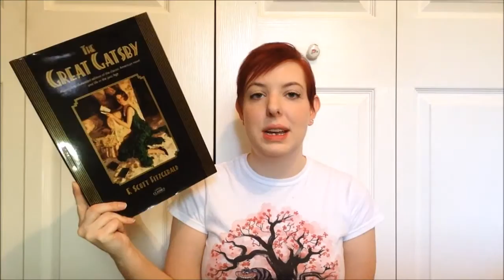August Book And Movie Haul | 2016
Movies Mentioned:
Doctor Who
Archipelago
Mr. Right

Books Mentioned:
The Father Christmas Letters by J. R. R. Tolkien
The Dangerous Summer by Ernest Hemingway
Winner Take Nothing by Ernest Hemingway
Men Without Women by Ernest Hemingway
True at First Light by Ernest Hemingway
By- Line by Ernest Hemingway
Two Towers by J. R. R. Tolkien
Misadventures of a Fly Fisherman by Jack Hemingway
Girl Interrupted by Susanna Kaysen